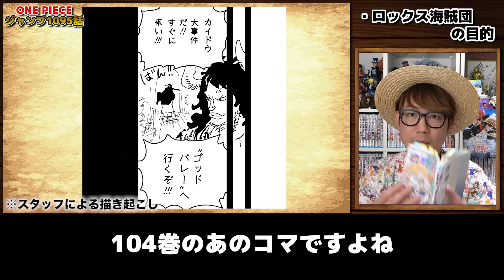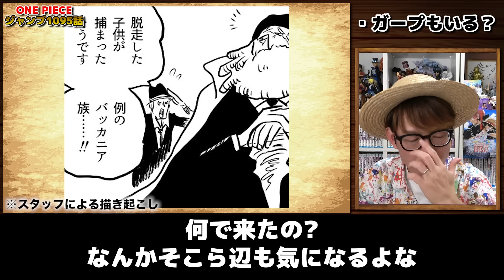【 ワンピース 】1095話で判明した情報がヤバい…!? シャンクスの○○について！※ジャンプ最新1095話ネタバレ注意 考察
【関連動画】
・【 ワンピース 】最新1095話で明らかになったくまの○○がヤバすぎる…! ※ジャンプ最新1095話ネタバレ注意 考察
・【 ワンピカード 】うおおお！ギア5コミパラ来い…!! 新時代の主役ブースターパック1カートン(12BOX)開封した結果！ワンピースカード
・【 ワンピース 地理 】どんな島がある？グランドライン前半にある島・土地まとめ！ONE PIECE

【目次】
00:00 オープニング
00:50 ゴッドバレーとシャンクス
09:19 ガーリング聖
11:43 ロックス海賊団の目的
14:19 ロジャー海賊団の目的
15:44 ガープもいる？

▼K
[ ID ]@HEW0521S

【グッズ】
▼公式グッズショップ『OSP SHOP』